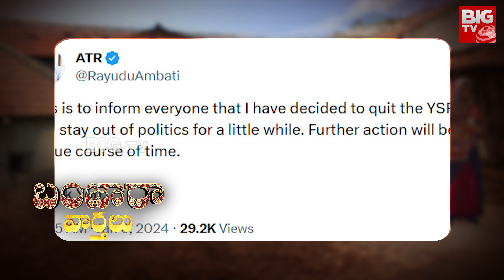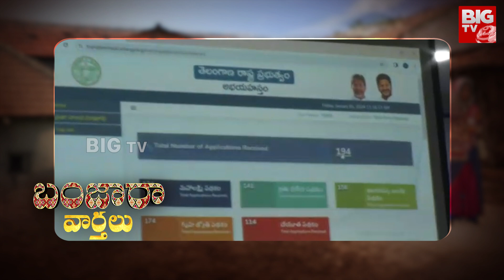Banjara Varthalu LIVE : సీఎం జగన్ కి షాకిచ్చిన అంబటి రాయుడు |Ambati Rayudu | BIG TV